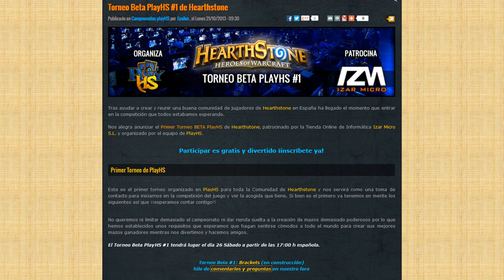Hearthstone: Torneo PlayHS: Mi Baraja y comentando la última partida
En este video hablo un poco sobre mi elección de baraja para el torneo de PlayHS, resumo los resultados y mis rondas y explico como terminó la última partida que no está grabada en ningún sitio, por desgracia.